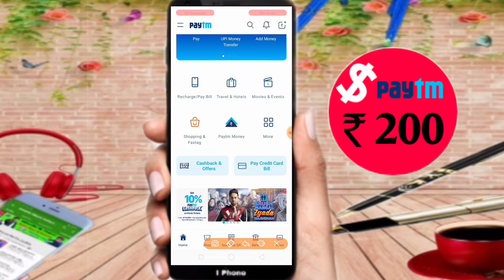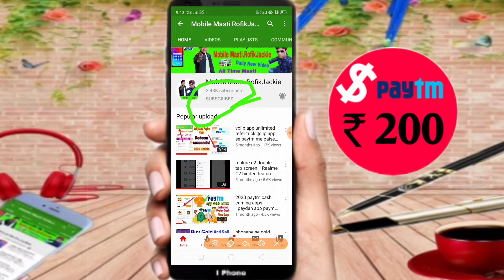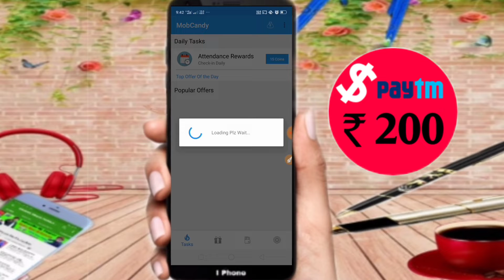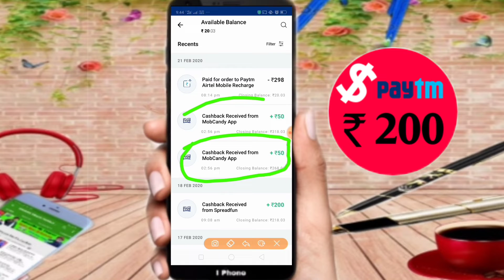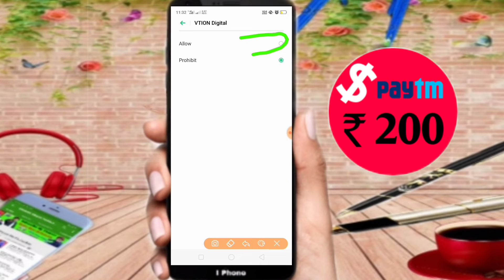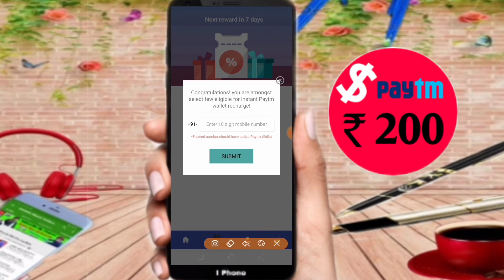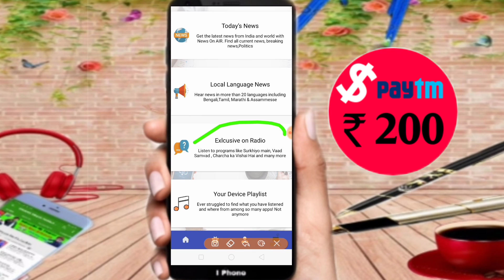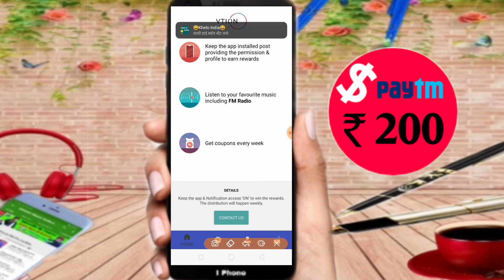Rs.10 Add Money Paytm Cash App Unlimited Trick | Daily Paisa Kamane Wala Apps | Earning App paytm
🇸 🇺 🇧 🇸 🇨 🇷 🇮 🇧 🇪 ➖My Channel..
Rs.10 Add Money Earning App Unlimited Trick | Daily Earning Money Paytm Cash App 2020 | daily paisa

Join Aadhan - To read short news at your fingertips and earn real cash to recharge mobile!.